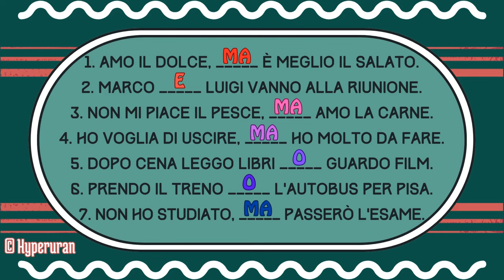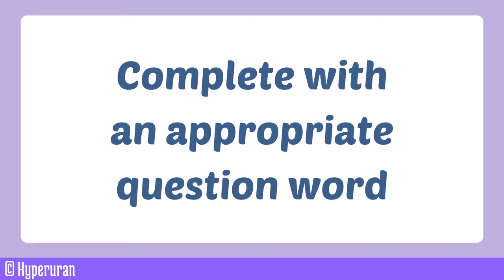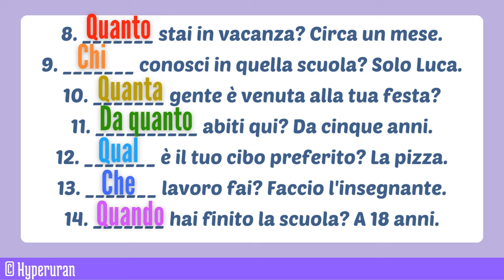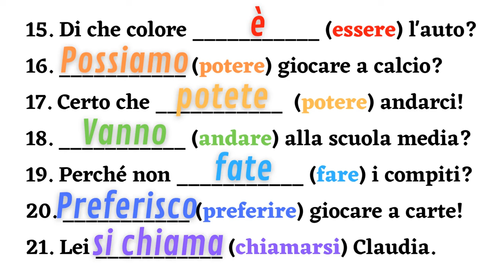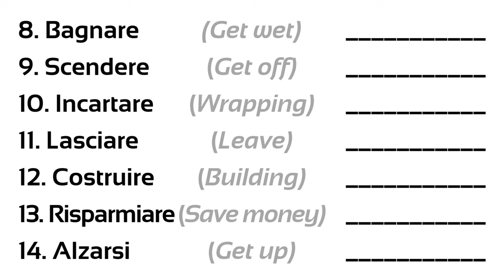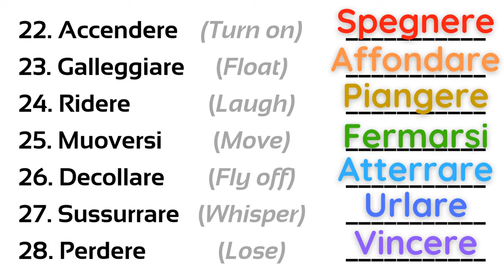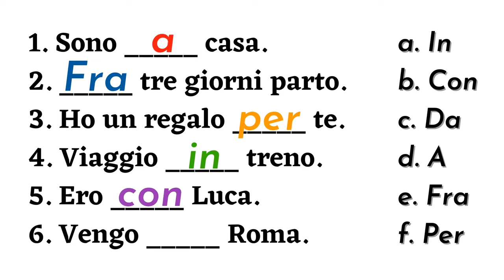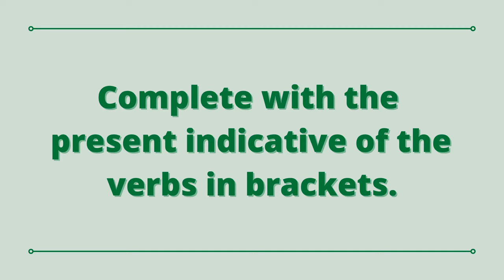Italian grammar exercises | Guided pronunciation | Language training | Learn italian free lessons